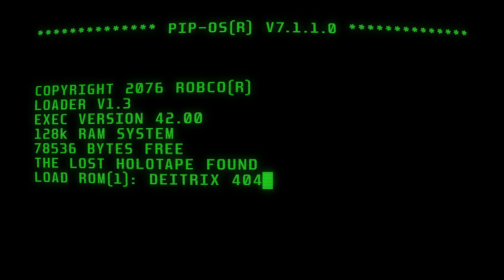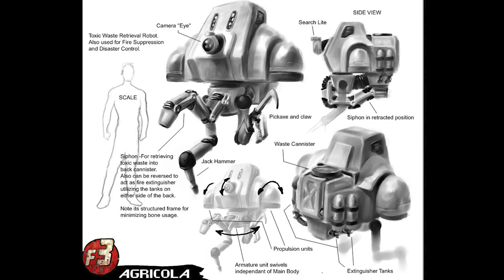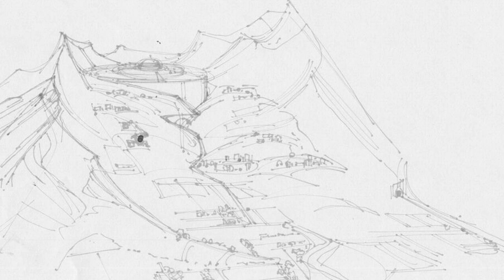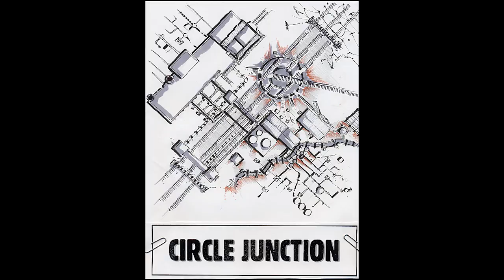Разбор лора VAN BUREN // Пустоши 4х штатов (2077-2255) // №8 Потерянные Голозаписи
ПОТЕРЯННЫЕ ГОЛОЗАПИСИ / THE LOST HOLOTAPES - это проект, посвященный изучению исторического и геополитического лора мира Fallout. Здесь мы подробно разбираем всю хронологию событий пустошей, а также историю жизни фракций и поселений.

Формируемый рассказ НЕ ЯВЛЯЕТСЯ пересказом сухой каноничной версии истории. Помимо официальных источников лора также используется лор из сюжетных фанатских модификаций, определенные выборы игрока, авторские спекуляции и корректировка противоречащего и плохо проработанного лора. Этот рассказ – субъективная, но наиболее точная интерпретация истории, старающаяся учитывать максимум лора с минимумом сюжетных дыр, белых пятен и противоречий. Ввиду того, что игры по вселенной Fallout продолжают выпускаться, а лор дополняться и переосмысляться, материал может со временем корректироваться.
00:00 – Интро
00:15 – Вводная часть
01:57 – География и Убежища Ваулт Тек
03:34 – Концепт Ван Бюрен
05:45 – Упраздненный лор
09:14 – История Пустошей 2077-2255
23:01 – Заключение